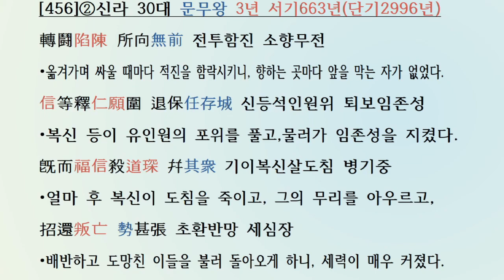[국사광복: 한자공부 3살~80살] 삼국사기 신라본기 [456] 30대 문무왕 서기661년~681년(단기2994~3014년)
[두뇌활성: 한자공부 3살~80살] 삼국사기 제6권 신라본기 제6(三國史記卷第六新羅本紀第六)
30대 문무왕(文武王) 서기661년~681년(단기2994~3014년)